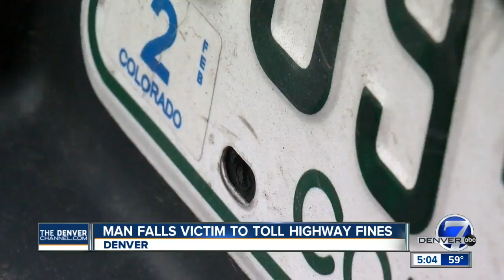Denver man racks up toll lane fines after his license plate was stolen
Toll lanes are a popular but pricey option to get around town  and one Denver man is being forced to pay toll fines that he didnt use.